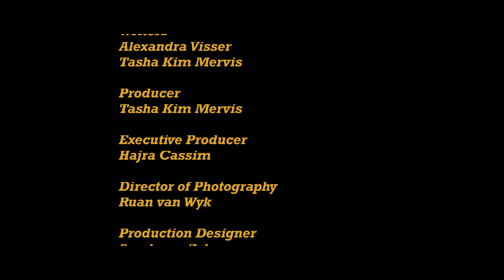Go Ahead - Short Film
Produced by Tasha Kim Mervis
Directed by Lucy de Wet

Starring:
John Crowther
Khanya Kamteni

DOP and Editing by Ruan van Wyk
Sound by Lucy de Wet
Art Direction by Sarah van Zyl
1st AD by Nikho Tsotsi

A film by SA Film Academy and Atlantic Studios.

Special thanks to:
Hajra Cassim
Andiswa Silweka
Jaco Loubser
Seton Bailey